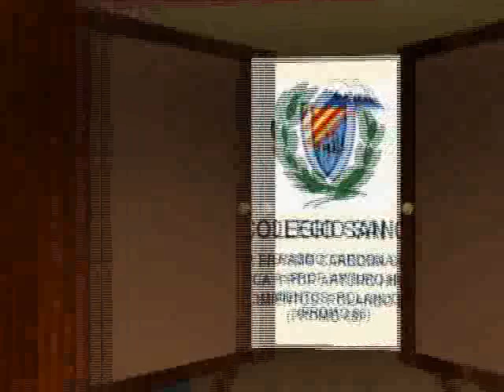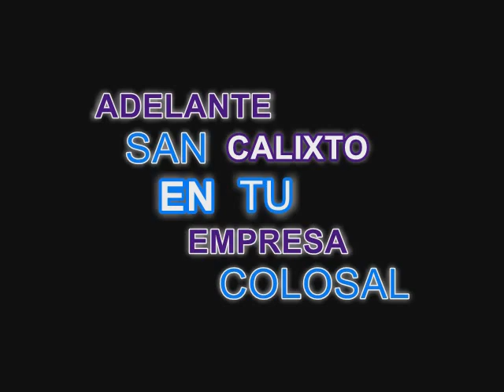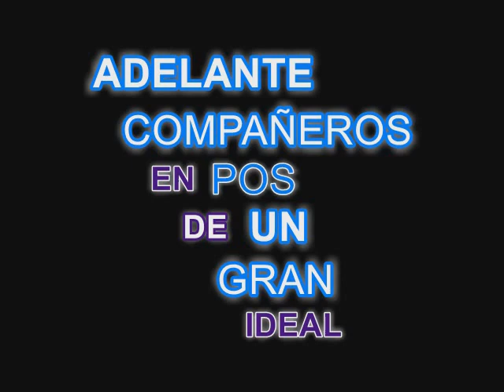ADELANTE SAN CALIXTO PARTE 1 HIMNO AL COLEGIO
RECUERDO DE MSC ING ROGER SARAVIA (PROMO 92)